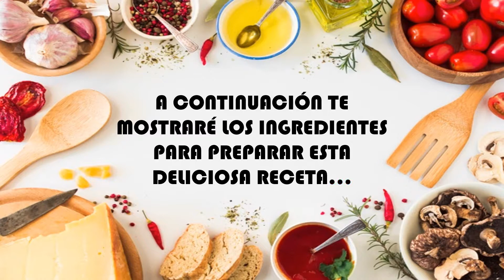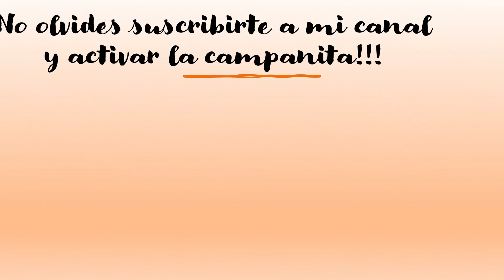Cómo hacer un delicioso arroz mexicano a la jardinera😋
The best mexican rice 😋😋